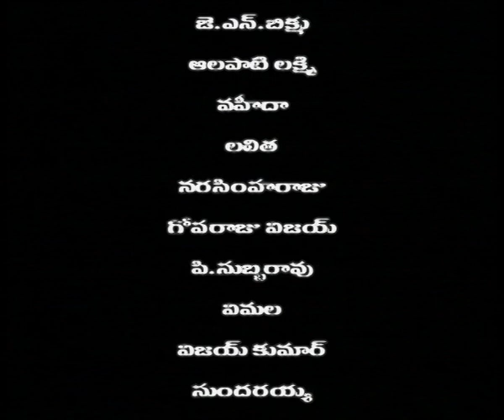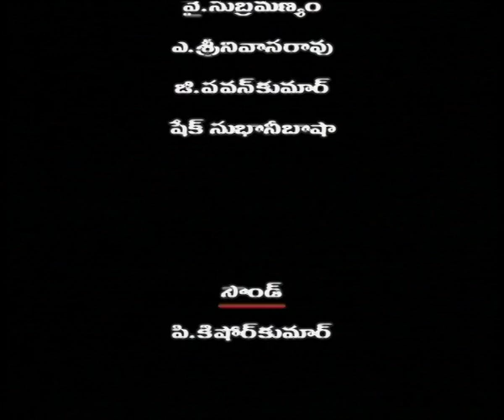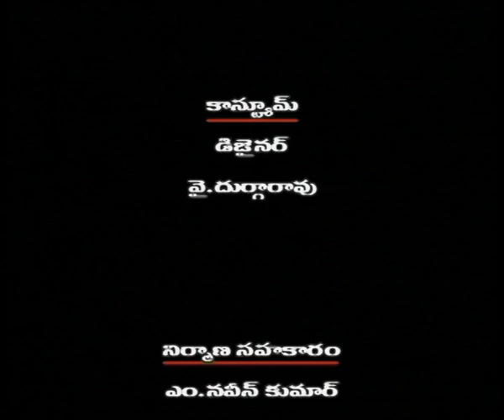ANTHARANGINI || అంతరంగిణి || EPISODE-01